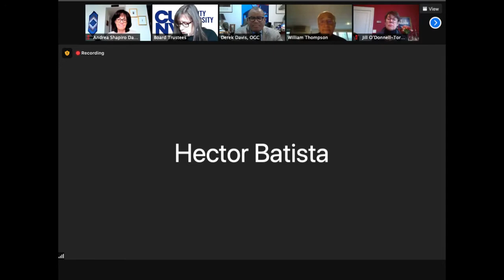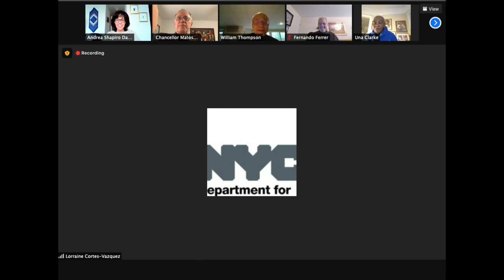CUNY Board of Trustees Special Meeting of the Executive Committee 123020